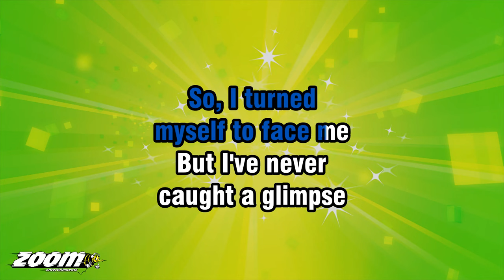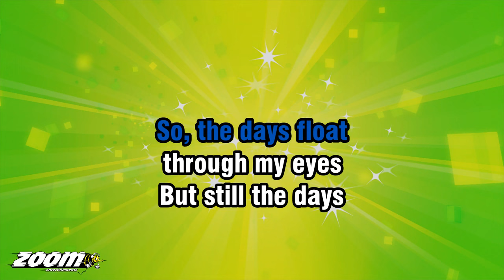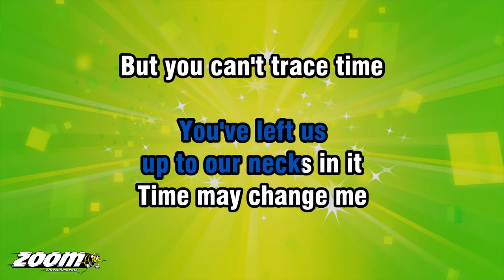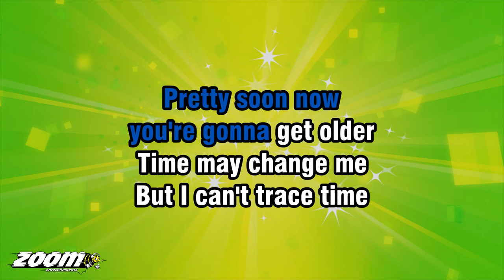David Bowie - Changes - Karaoke Version from Zoom Karaoke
Song lyrics:

OH, YEAH

MMM...

STILL DON'T KNOW
WHAT I WAS WAITING FOR
AND MY TIME WAS
RUNNING WILD
A MILLION DEAD-END
STREETS AND

EVERY TIME I THOUGHT
I'D GOT IT MADE
IT SEEMED THE TASTE
WAS NOT SO SWEET

SO, I TURNED
MYSELF TO FACE ME
BUT I'VE NEVER
CAUGHT A GLIMPSE

OF HOW THE OTHERS
MUST SEE THE FAKER
I'M MUCH TOO FAST
TO TAKE THAT TEST

CH-CH-CH-CH-CHANGES
CH-CH-CHANGES
DON'T WANNA BE
A RICHER MAN

CH-CH-CH-CH-CHANGES
CH-CH-CHANGES
JUST GONNA HAVE
TO BE A DIFFERENT MAN
TIME MAY CHANGE ME
BUT I CAN'T TRACE TIME

OOH, YEAH

I WATCH THE RIPPLES
CHANGE THEIR SIZE
BUT NEVER LEAVE
THE STREAM OF WARM
IMPERMANENCE AND

SO, THE DAYS FLOAT
THROUGH MY EYES
BUT STILL THE DAYS
SEEM THE SAME

AND THESE CHILDREN
THAT YOU SPIT ON
AS THEY TRY TO
CHANGE THEIR WORLDS

ARE IMMUNE TO
YOUR CONSULTATIONS
THEY'RE QUITE AWARE
OF WHAT THEY'RE
GOIN' THROUGH

CH-CH-CH-CH-CHANGES
CH-CH-CHANGES
DON'T TELL THEM TO
GROW UP AND OUT OF IT
CH-CH-CH-CH-CHANGES

CH-CH-CHANGES
WHERE'S YOUR SHAME
YOU'VE LEFT US
UP TO OUR NECKS IN IT
BUT YOU CAN'T TRACE TIME

STRANGE FASCINATION
FASCINATING ME
AH, CHANGES ARE TAKING
THE PACE I'M GOIN' THROUGH
CH-CH-CH-CH-CHANGES

CH-CH-CHANGES
OOH, LOOK OUT
YOU ROCK 'N' ROLLERS
CH-CH-CH-CH-CHANGES

CH-CH-CHANGES
PRETTY SOON NOW
YOU'RE GONNA GET OLDER